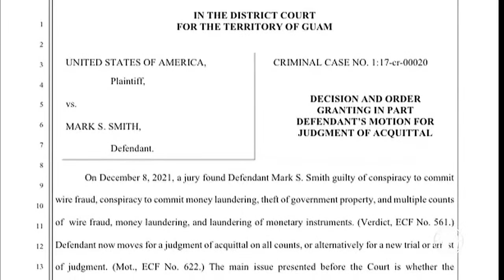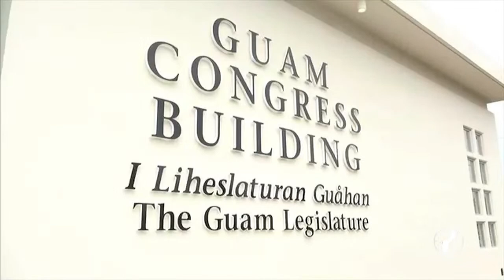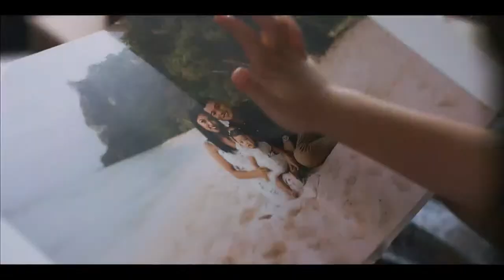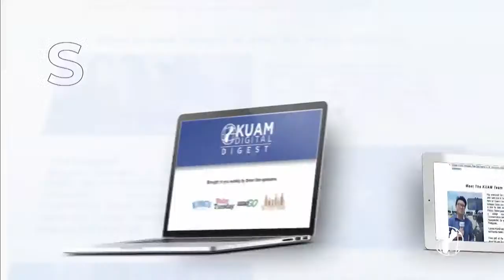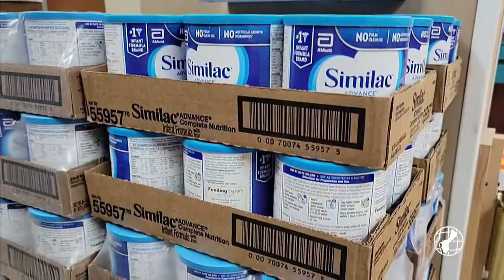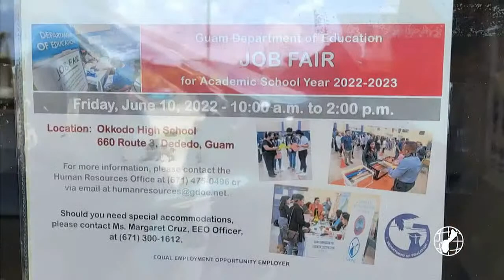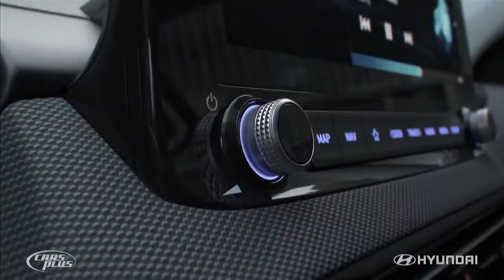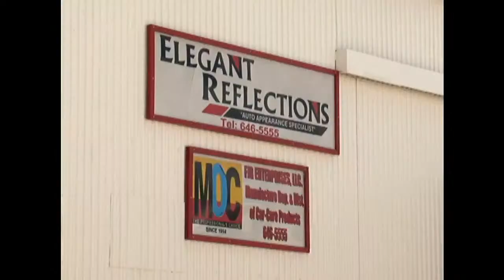KUAM News LIVE: June 8, 2022